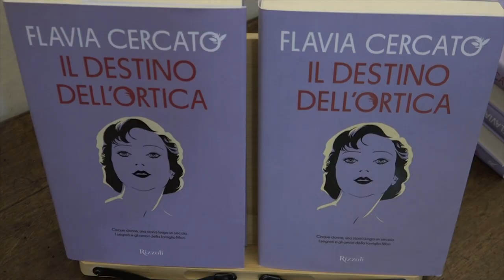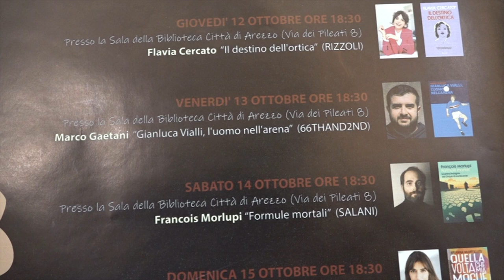Flavia Cercato con “Il destino dell'ortica” apre l'ottobre di Zenzero fest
Una storia che abbraccia quattro generazioni di donne controcorrente lungo tutto un secolo, una divertente saga familiare in cui si muovono figure femminili con una spiccata personalità inquieta e geniale, e dove si intrecciano amori, delusioni, tarocchi, magia, madri con figlie e zie al seguito che hanno la forza di prendere a schiaffi la sorte per ritagliarsi il loro ruolo nel mondo.
“Il destino dell'ortica” esordio letterario di Flavia Cercato ha aperto l'ottobre di Zenzero Fest.